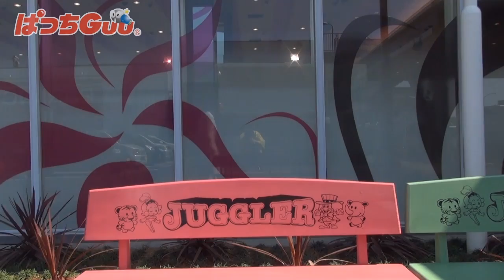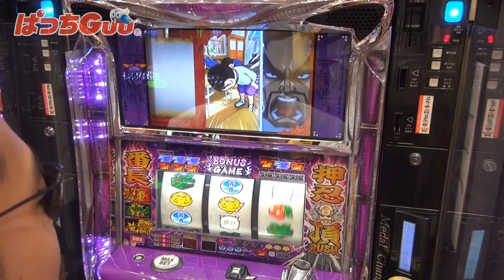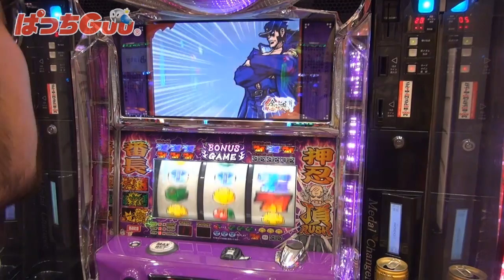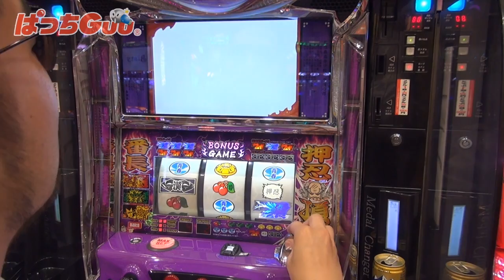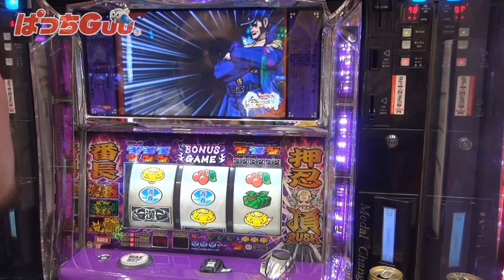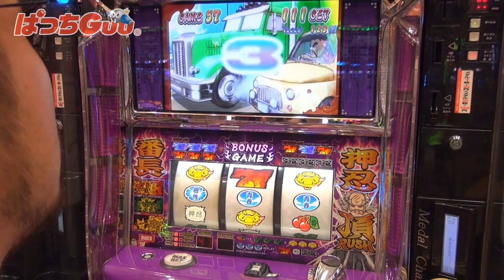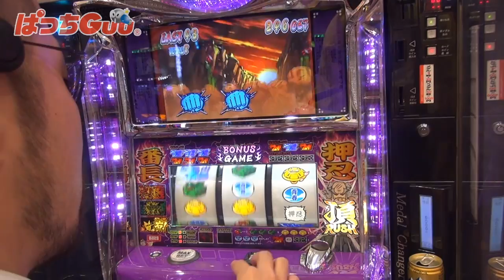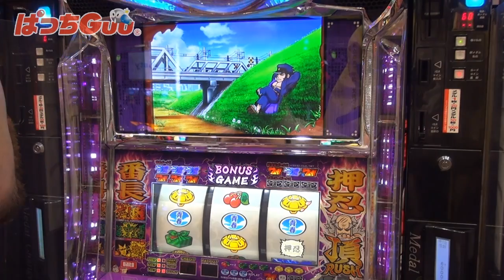#135 ゲーハーX ティアラ VS 押忍!番長2 4月27日